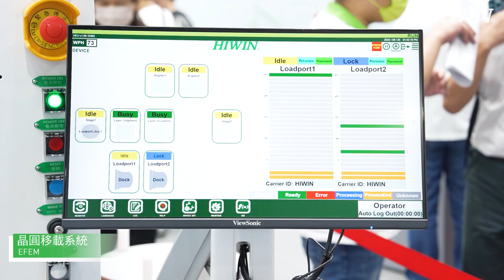晶圓移載系統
AI時代的來臨帶動強大的整合運算需求，宛如AI大腦的半導體晶片需求更是與日俱增，為了讓晶圓製程行雲流水，精密且有效率的解決方案更是不可或缺。HIWIN透過軟硬體的垂直整合，打造晶圓移載系統(EFEM320-D06)，是一台提供客製化晶圓或金屬載盤搬運需求的多元化設備，並能依實際製程要求進行彈性調整，滿足不同客戶的需求。

【EFEM】

The advent of the AI has driven strong demand for integrated computing, and the demand for semiconductor chips like the brain of AI is increasing day by day. In order to meet the pro-cess requirements, a sophisticated and efficient integrated system is indispensable. HIWIN has developed Equipment Front End Module (EFEM320-D06) through the vertical inte-gration of software and hardware.It is a diversified and customized equipment for wafer or metal
handling needs., and can be flexibly adjusted according to actual process requirements to meet the needs of different customers.